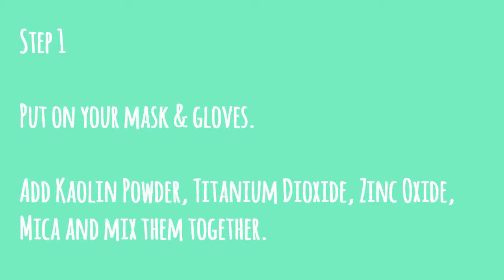DIY Makeup – How to Make Correcting Powder Tutorial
How to Make Your Own Correcting Powder (Paraben & Fragrance Free)
自製校色矯正蜜粉

I use green and blue to reduce and counteract my redness. :)

Color Correction Options：
White(Translucent)/Apricot/Yellow/Pink/Peach/Green/Blue/Purple (Lavender)

Ingredients：

Green -
2 tablespoons of Kaolin Powder
1/8 teaspoon of Titanium Dioxide
2 earspoons of Zinc Oxide
3 earspoons of Mica
7-8 earspoons (or 1/8 teaspoon) of Green Iron Oxide

To get the color you want, you can change the proportion of pigment (iron oxide). :)

校正顏色選擇：
白(透明)/杏/黃/粉紅/蜜桃/綠/藍/紫(薰衣草)

配方：

粉綠色 -
高嶺土 2小匙
二氧化鈦 1/8小匙
氧化鋅 2匙(耳挖棒)
絹雲母粉 3匙(耳挖棒)
綠色氧化鐵 7-8匙(耳挖棒) 或1/8小匙

可以調整色料（氧化鐵）的比例來調想要的成品顏色。